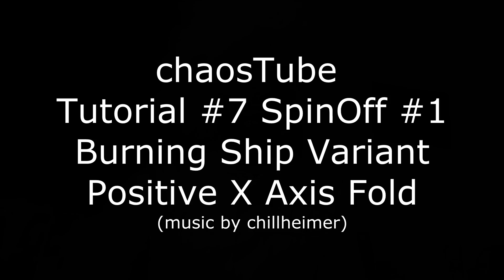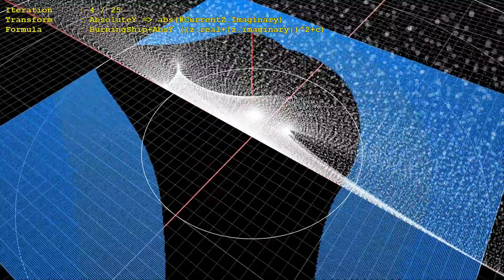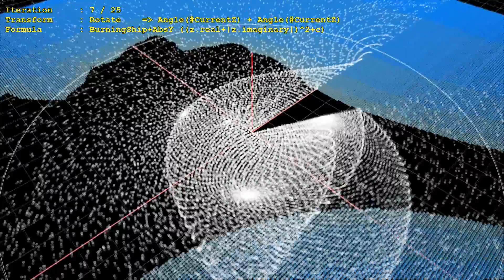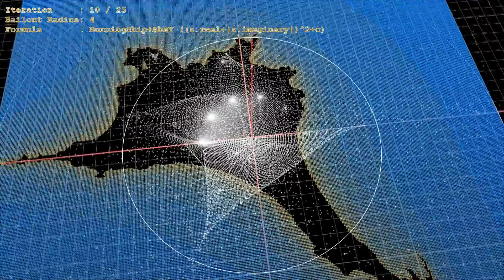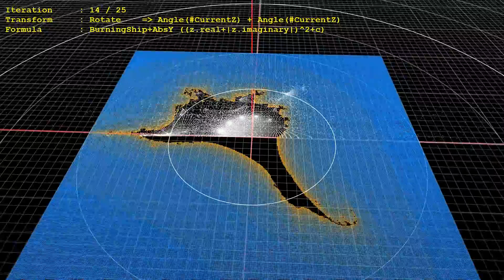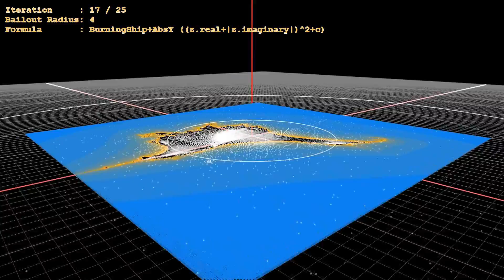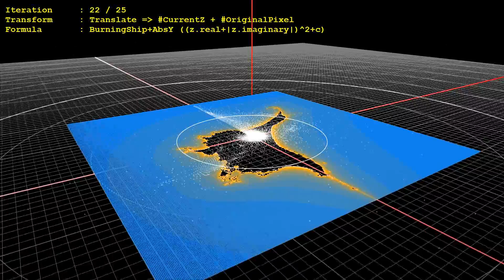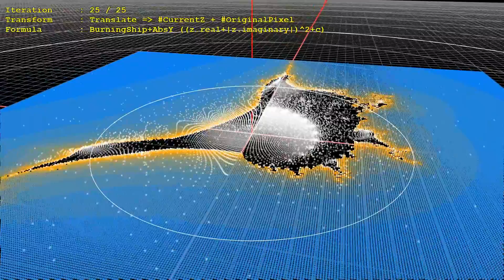chaosTube - Tutorial #7.1 - SpinOff1 Burning Ship Variant Positive X-Axis Fold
Since 2021 I Love Chaos took over, Chaos Theory, Art and Philosophy. Don't discredit Chaos.

fractalforums.com is a thriving web-forum of enthusiastic fractal fanatics. beside finding the mandelbulb and the now famous mandelbox it is an active platform with new ideas worth spreading